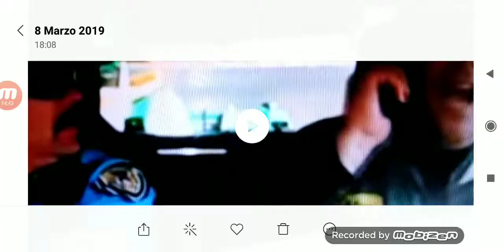🐒 Donkey KONG Country 🐒 All Bosess 🐒 No damange 🐒